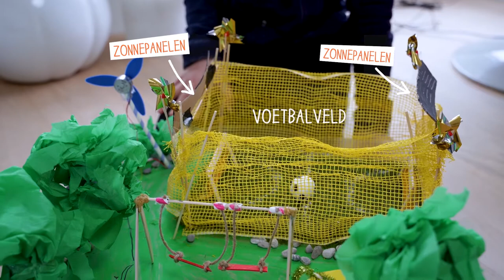Inventors interviews with Boele, winner of the Global Children's Designathon '21 the Netherlands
During our annual Global Children's Designathon, more than 500 Dutch children took part in the Clean Energy and Climate Challenge.
The finalists were invited to the online finals in which the jury selected two winners. Boele is one of the winners.
In this video, he talks about his 'Playground that generates electrical energy' and shares his message to the adults.